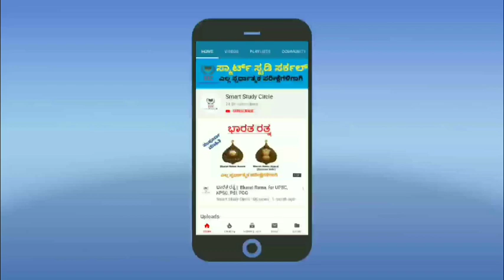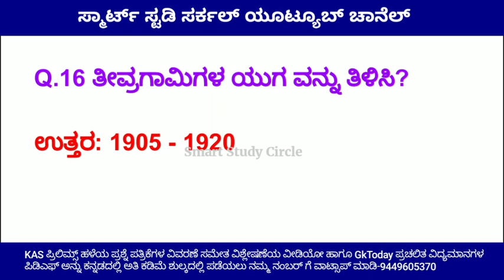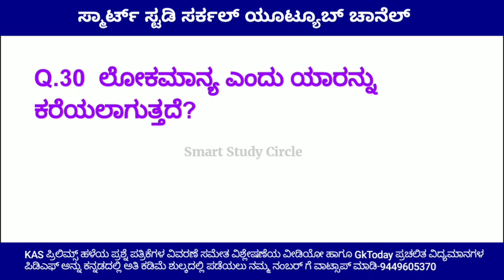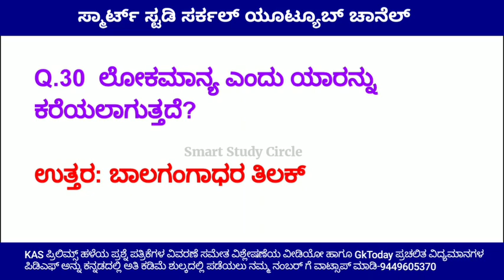[Part-1] Top-60 ಸ್ವಾತಂತ್ರ್ಯ ಚಳುವಳಿಗಳ ಪ್ರಶ್ನೋತ್ತರಗಳು || Indian Freedom Movement GK in Kannada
ಸ್ಮಾರ್ಟ್ ಸ್ಟಡಿ ಸರ್ಕಲ್ ಚಾನೆಲ್ ವತಿಯಿಂದ ಲಭ್ಯವಿರುವ ಕೋರ್ಸ್ ಗಳು ಕೆಳಕಂಡಂತೆ ಇವೆ

01] GkToday ಪ್ರಚಲಿತ ವಿದ್ಯಮಾನಗಳ ಪಿಡಿಎಫ್ ಹಾಗೂ ವೀಡಿಯೋಗಳು ಕನ್ನಡದಲ್ಲಿ

02] KAS ಪ್ರಿಲಿಮ್ಸ್ ಹಳೆಯ ಪತ್ರಿಕೆಗಳ ವಿವರಣೆಯ ಸಮೇತ ವಿಶ್ಲೇಷಣೆಯ ವೀಡಿಯೋಗಳು

03] ಇತರೆ ಪರೀಕ್ಷೆಗಳ[PSI,FDA,SDA,PC ಹಳೆಯ ಪತ್ರಿಕೆಗಳ ವಿವರಣೆ ಸಮೇತ ವಿಶ್ಲೇಷಣೆ ವೀಡಿಯೋಗಳು

04] NCERT ಪಠ್ಯಕ್ರಮದ ವೀಡಿಯೋಗಳು ಹಾಗೂ ಕರ್ನಾಟಕ ಸರ್ಕಾರದ ಪಠ್ಯಕ್ರಮದ ವೀಡಿಯೋಗಳು ಕನ್ನಡದಲ್ಲಿ ಲಭ್ಯ

GkToday 2019 ರ ಜೂನ್,ಜುಲೈ, ಅಗಸ್ಟ್, ಸಪ್ಟೆಂಬರ್, ಅಕ್ಟೋಬರ್, ನವೆಂಬರ್, ಡಿಸೆಂಬರ್, 2020 ರ ಜನವರಿ, ಫೆಬ್ರವರಿ, ಮಾರ್ಚ್, ಏಪ್ರಿಲ್...ಇತ್ಯಾದಿ ಪ್ರಚಲಿತ ಘಟನೆಗಳ ವೀಡಿಯೋಗಳು ಹಾಗೂ ಪಿಡಿಎಫ್ ಕನ್ನಡದಲ್ಲಿ ಲಭ್ಯವಿರುತ್ತವೆ

ಮೇಲಿನ ಕೋರ್ಸ್ ಗಳು ಶುಲ್ಕ ಸಹಿತವಾಗಿದ್ದು ಕೇವಲ ಗಂಭೀರ ಅಭ್ಯರ್ಥಿಗಳಿಗಾಗಿ ಮಾತ್ರ ಲಭ್ಯವಿರುತ್ತವೆ. ಆಸಕ್ತರು ಹೆಚ್ಚಿನ ಮಾಹಿತಿಗಾಗಿ ನಮ್ಮ ನಂಬರ್ ಗೆ ವಾಟ್ಸಾಪ್ ಮಾಡಿ

Indian History,
Indian Geography,
Indian Polity,
Indian Economy,